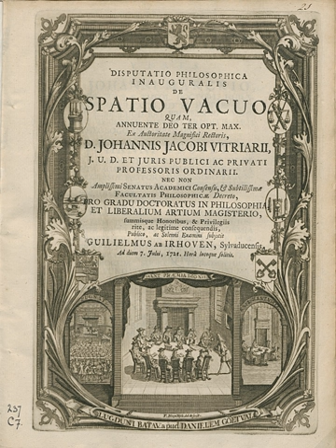Thesis | Wikipedia audio article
This is an audio version of the Wikipedia Article:
Thesis

- Socrates

SUMMARY
A thesis or dissertation is a document submitted in support of candidature for an academic degree or professional qualification presenting the author's research and findings. In some contexts, the word "thesis" or a cognate is used for part of a bachelor's or master's course, while "dissertation" is normally applied to a doctorate, while in other contexts, the reverse is true. The term graduate thesis is sometimes used to refer to both master's theses and doctoral dissertations.The required complexity or quality of research of a thesis or dissertation can vary by country, university, or program, and the required minimum study period may thus vary significantly in duration.
The word "dissertation" can at times be used to describe a treatise without relation to obtaining an academic degree. The term "thesis" is also used to refer to the general claim of an essay or similar work.